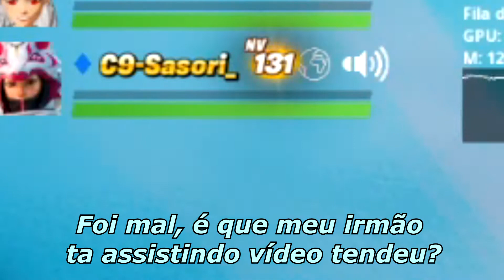WANDAVISION sequestra tubarão de FORTNITE. QUE LOUCURA!!!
Estava de boa jogando uma Duo quando de repente eu e meu parceiro C9-Sasori flagramos um tubarão sendo abduzido pela Wanda.
Vcs não vão acreditar!

🎨Me apoie na loja da Épic games, Digite a tag de apoiador BONIELGAMES, ao comprar qualquer game ou conteúdo.

                                    😃😃🙏🏼🙏🏼🙏🏼MUITO OBRIGADO🙏🏼🙏🏼🙏🏼😃😃 female midas fortnite highlights fortnite item shop fortnite gameplay fortnite 15.50